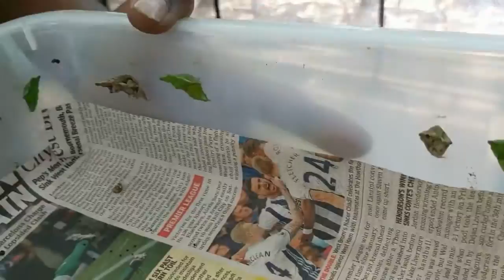Trip to Bannerghatta National Park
Trip to Bannerghatta National Park including safari and butterflies